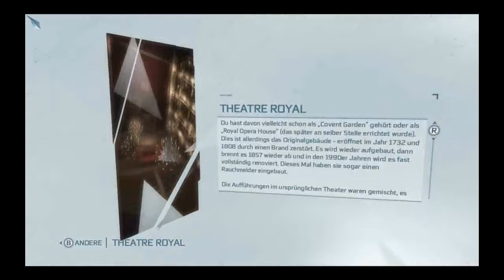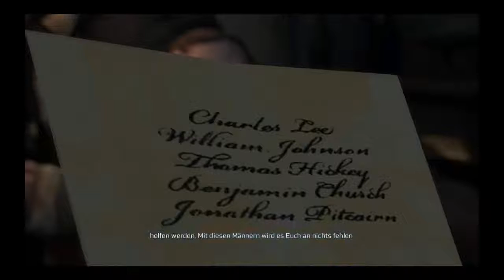Lets Test Assassin´s Creed 3 ( Deutsch ) #2 Mord im Theater